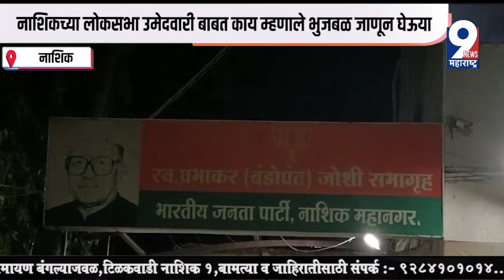9 News : नाशिकच्या लोकसभा उमेदवारी बाबत काय म्हणाले भुजबळ जाणून घेऊया